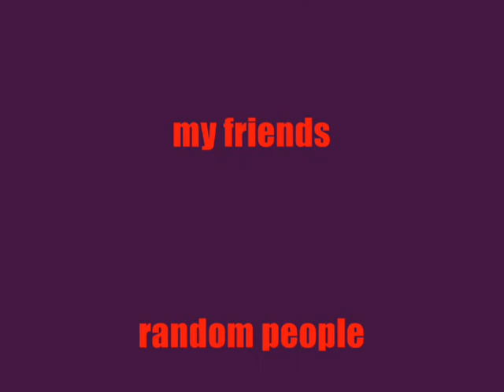survive the slimes five rounds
longest video i made and it has five rounds of survive the slimes on roblox.sorry no sound it is kind of boring without sound because it is slow.stupid video it is lagging.'-' on 2 or 3 of the video the slimes were so slow and the rest the slimes didn't even move.some parts were an epic fail.:D omg on the first round there was a block that stayed on the sky.was it a glitch or did it just want to stay up there.i should of build an overpretected shield or a overpretected house.i am really good at making obbys for the platforms but i am the only one that tries it.

and find it.just click games and in the search box type survive or build and it will pop up on one of the pages.